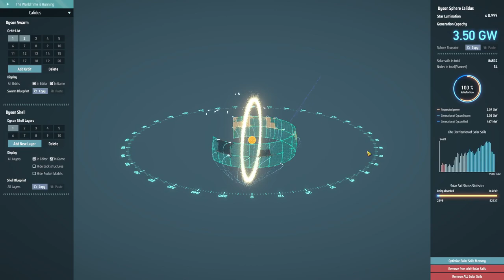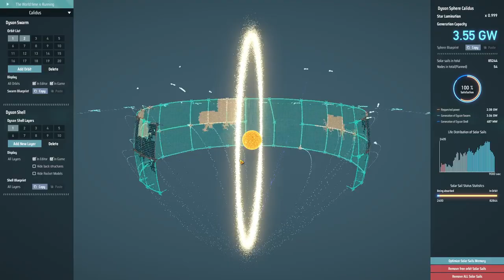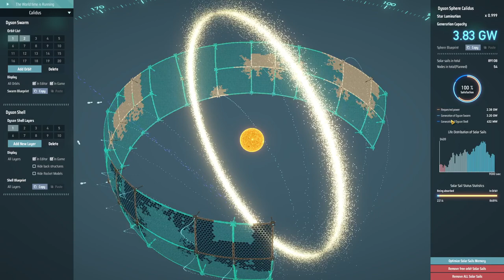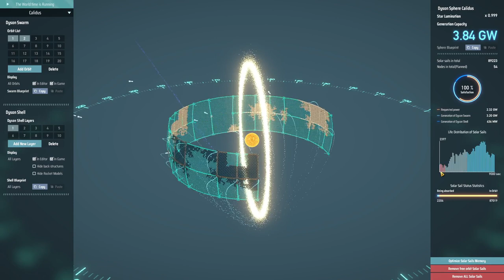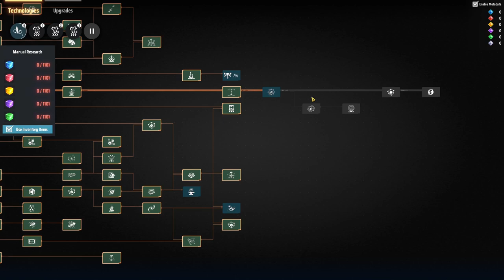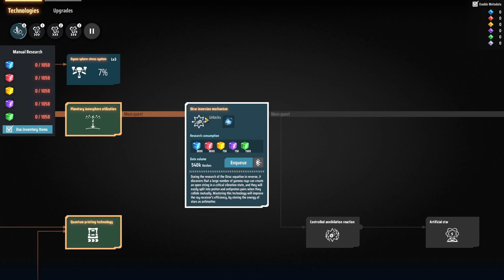S1-E15 - Launch Time - Dyson Sphere Program - Laurence Plays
The last session went really well - I've unclogged lots of the production bottlenecks and started really building the Dyson Sphere in earnest. I feel like the end might be in sight, although there are still a few hurdles to cross.

- if you need a game hosting server, use the code laurenceplays to get your first month free!